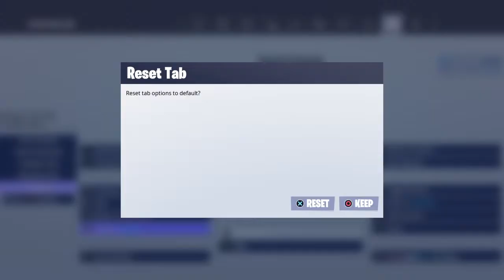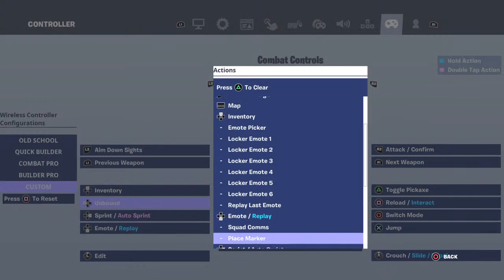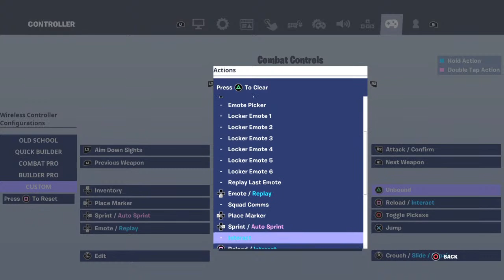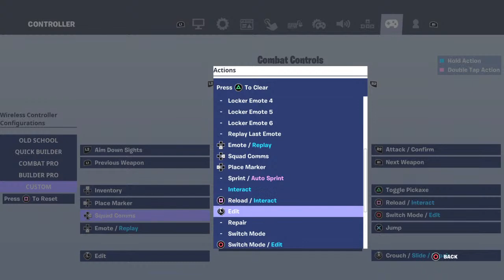Playing Late game